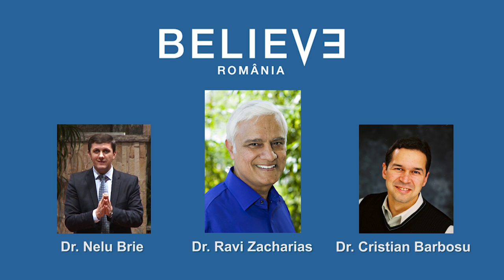Spot TV Believe Romania